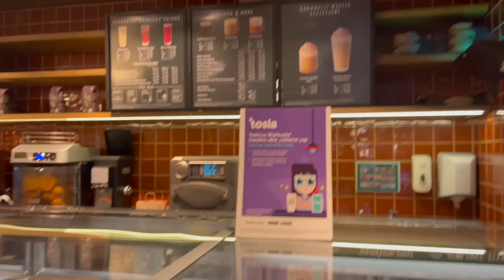UNBOXING made me broke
sorry for this very *interesting* unboxing vlog 🤡